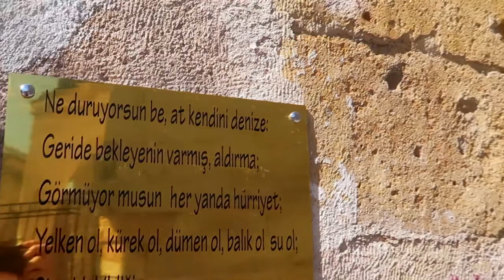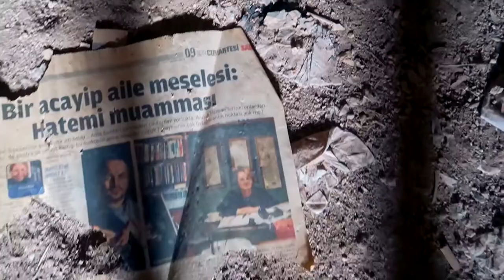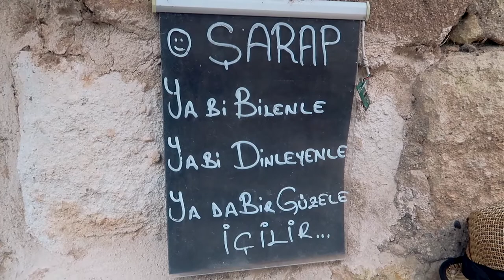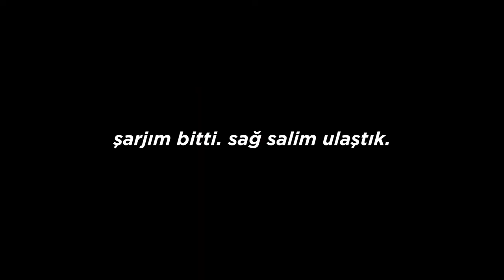KAPADOKYA MACERASI: KIZIL VADİ'DE GÜN BATIRIRKEN KAYBOLMAK! | Gezi Vlog